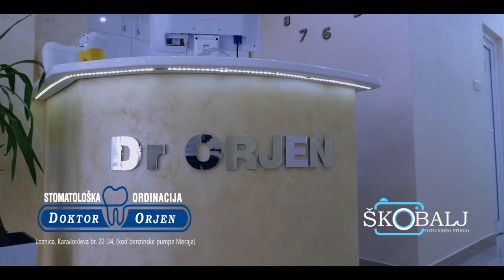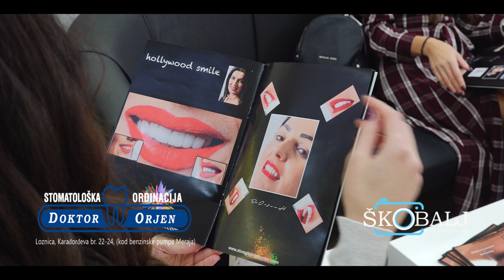Stomatoloski centar Dr.Orjen Loznica reklama HD Spot reklama